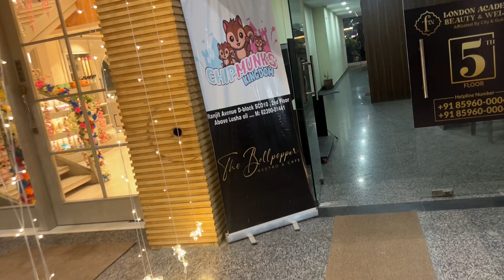Bhai Dooj Man Chote Sale ne Kiya mota Karcha | Jiju Main Ambani Va 😂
Buying link

Buying Links :

Buying Links :

1.  Yuneek Women/Girl Winter Warm Fake Translucent Fleece Legging Thigh High Black Free Size

2.  JM LOOKS Women Silver Fashion Kitten Heel Casual Comfortable Sole Fancy Design Sandals

3.  SIRIL Women's Velvet Embroidery Straight Kurta with Pant & Dupatta Set (94KBD1031-S_Bottle Green)

4.  Yuneek Women/Girl Winter Warm Fake Translucent Fleece Legging Thigh High Black Free Size

5.  JM LOOKS Women Silver Fashion Kitten Heel Casual Comfortable Sole Fancy Design Sandals

6.  SIRIL Women's Velvet Embroidery Straight Kurta with Pant & Dupatta Set (94KBD1031-S_Bottle Green)